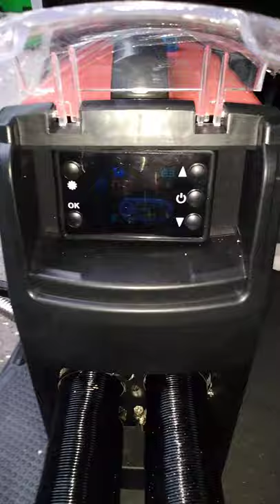Diesel heater first start-up.Yogee❤️Best Chihuahua